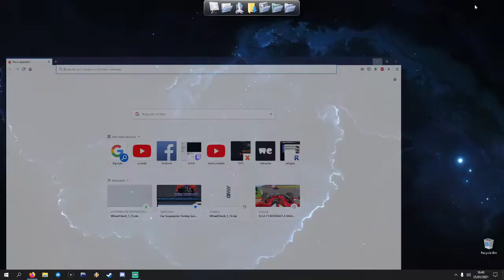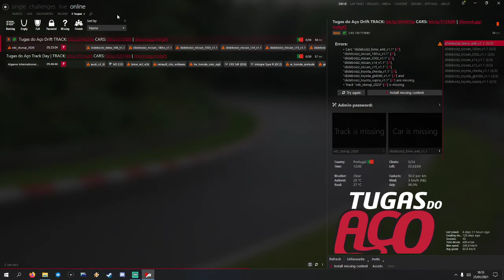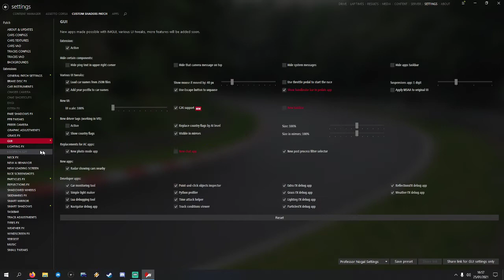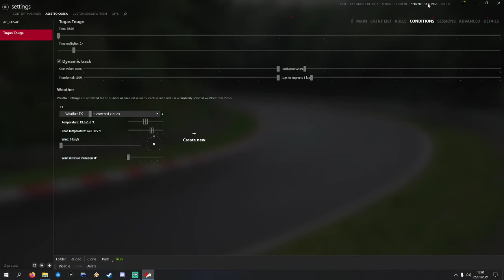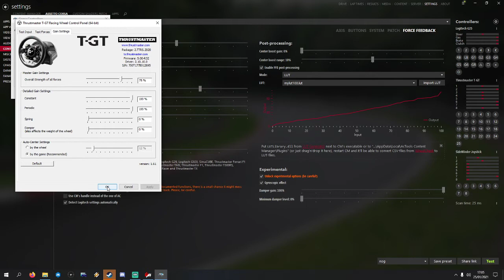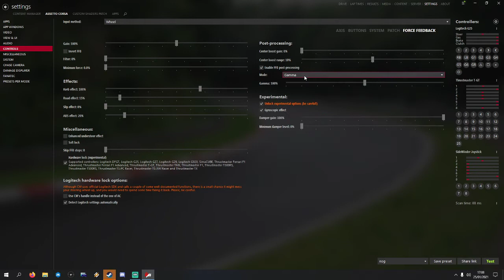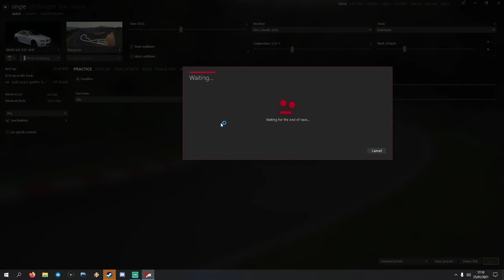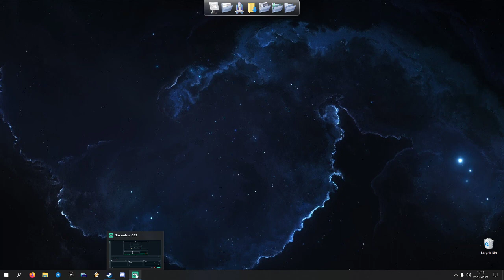Configuração Assetto Corsa - CM, SOL, CSP, HUD, FFB(Logitech, Thrustmaster, etc.)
Welcome!

Links:
0:00 - Content Manager
05:25 - Custom Shaders Patch
08:54 - SOL
13:12 - Geral Gráficos
14:06 - Controlos\FFB
20:55 - Teste e HUD
23:50 - FFB Ingame

PC Specs:
-AMD Ryzen 5 3600X
-16GB Ram
-AMD Radeon RX 5600 XT
-Asus VG245H
-Thrustmaster T-GT
-Logitech G25 pedals & shifter
-Microsoft Sidewind Joystick (e-brake)